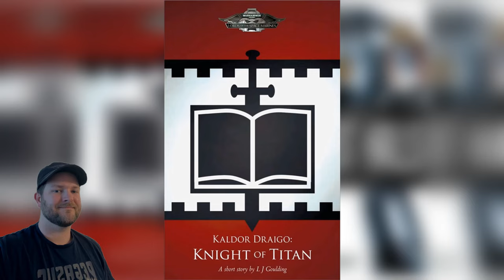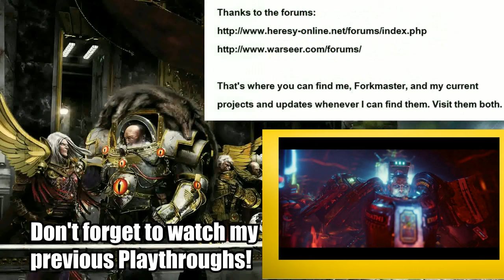Book Review Nr. 237: "Kaldor Draigo; & The Ghost Halls." (Grey Knights)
The shining Knights continue on!

1) Better luck tomorrow
2) When the Rain Falls
3) The Chase
4) Run for your life
From:  Music4YourVids.co.uk